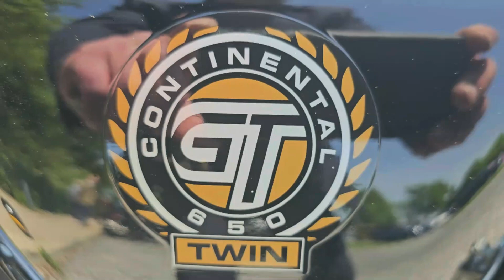2023 Royal Enfield ContinentalGT650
RIDING A ROYAL ENFIELD ON THE 2023 DGR 👌👊